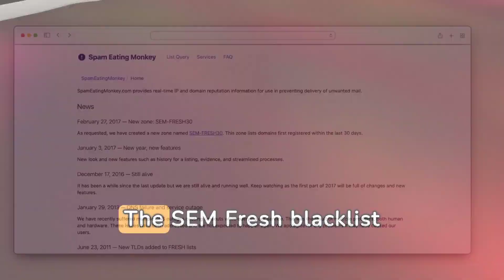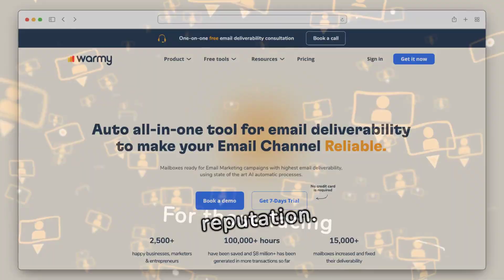SEM Fresh Blacklist: How To Remove your IP from it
Struggling with email deliverability due to a blacklisted IP? Learn how to swiftly and effectively remove your IP from the SEM Fresh Blacklist with our comprehensive guide on Warmy Blog.

The SEM Fresh Blacklist is a powerful anti-spam tool constantly updated to combat spam and protect online users. It identifies sources of spam and malicious activity, aiding digital marketers in avoiding risky online interactions.

Discover if your IP is on the SEM Fresh blacklist with Warmy.io's free Email Deliverability Test, providing insights into your email's deliverability and checking against known blacklists.

Looking to boost your email marketing efficiency and domain reputation? Warmy.io offers a tailored email warming service, enhancing your sender reputation and helping you avoid blacklists effectively.

With Warmy.io's advanced algorithms and custom warm-up plans, businesses of any size can improve their email deliverability rates and take their email marketing campaigns to new heights.

Sign up with Warmy.io today to enhance your email marketing efforts and ensure successful communication strategies for the growth of your business.

Automatically warm up your email and domain

Everything is automated.